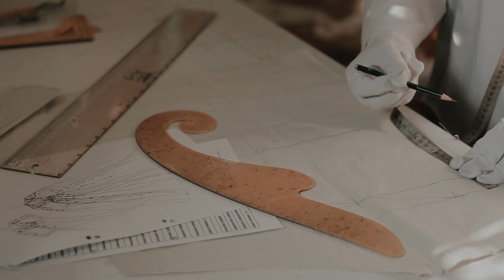SPARKLING IN THE DARK SEMI BALLGOWN | Perjalanan Wedding dari Pekanbaru Full Hujan Payet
Dipertemukan oleh Tiktok. Perjalanan Wedding dari Pekanbaru,  Semi Ballgown untuk acara Ballroom. Pecinta bunga dengan hujan-hujan gradasi 3D Flowers. Sparkling in the dark!
Menguraikan cerita dan mimpi brides-to-be lewat gaunnya untuk saling menginspirasi.
Share your untold stories behind.